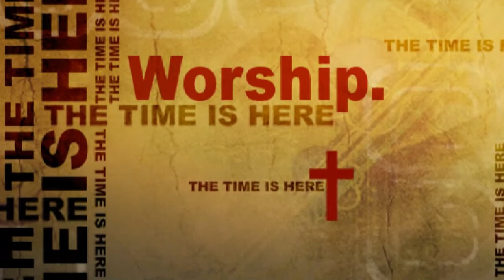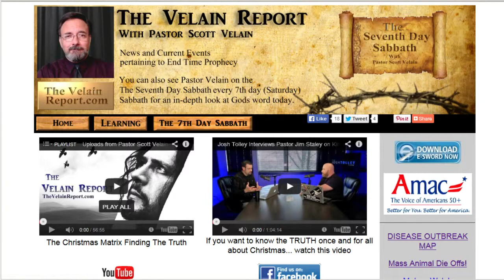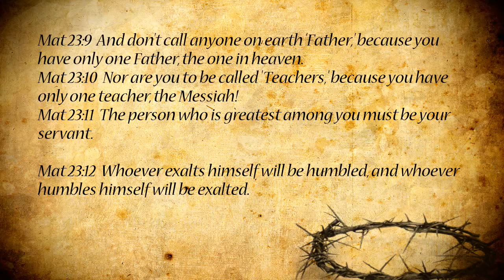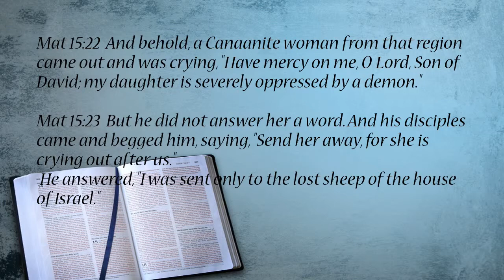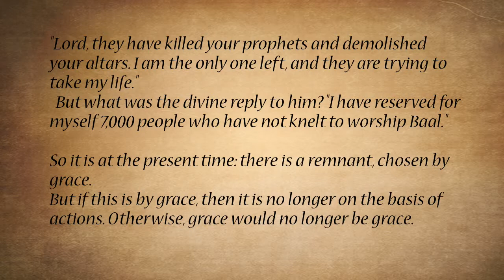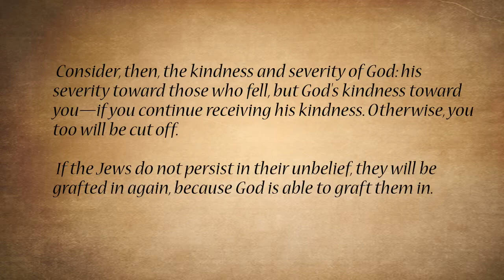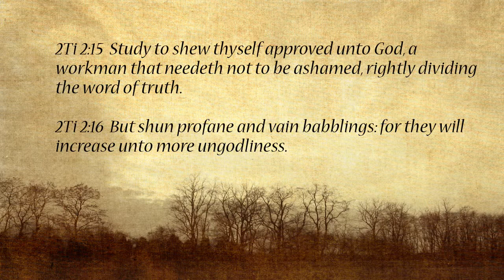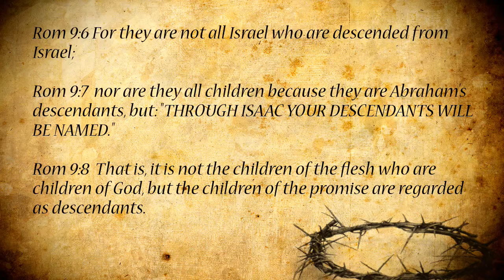Replacement Theology Destroyed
This is not the day nor the hour to be swept away into myths. Gods first love always has been and always will be Israel. The question is not has the Gentile church replaced Israel... the question is have you been grafted into the Olive Tree?